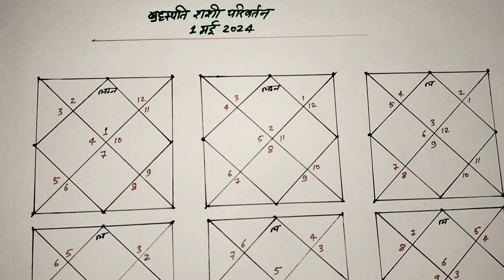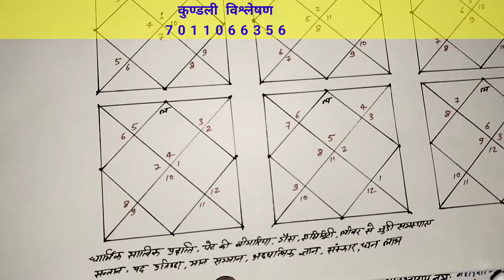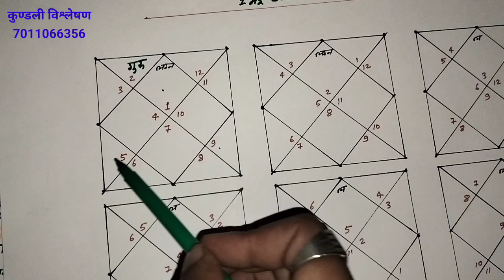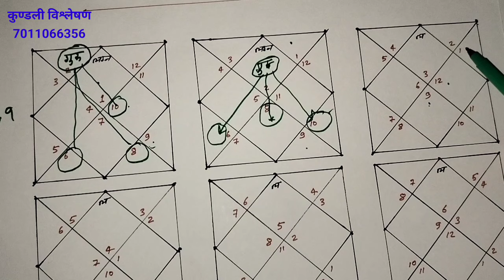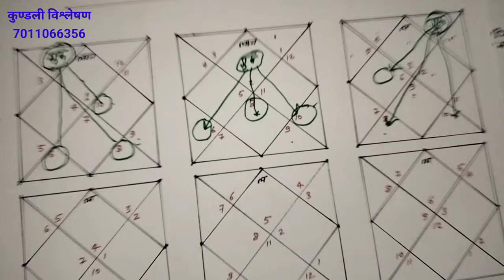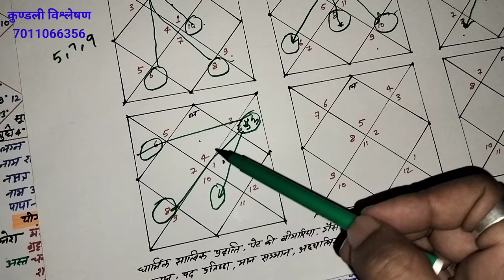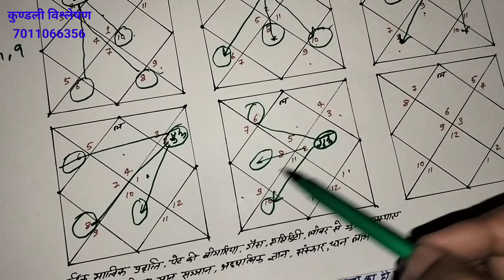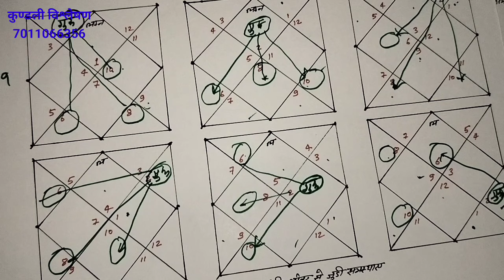गुरु के राशि परिवर्तन से सभी राशियों पर क्या प्रभाव पड़ रहा है 1 मई 2024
कुण्डली विश्लेषण के लिए आपको पूरी जानकारी देनी होगी, जिनकी कुण्डली का विश्लेषण होगा उनका
1. नाम
2. जन्म तिथि(तारीख,महीना, सन)
3. जन्म का समय(दिन या रात भी लिखें )
4. जन्म स्थान ( जिले और राज्य का नाम )
5. अगर कोई राशि की रिंग या रुद्राक्ष पहना हो तो उसका नाम
6. शरीर का वजन कितना है वो भी लिखना है
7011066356 पर फीस Google pay,  कर के उसका स्क्रीन शॉट भेजना है